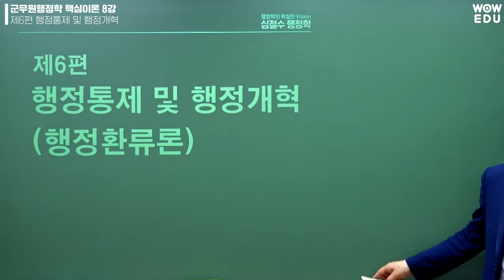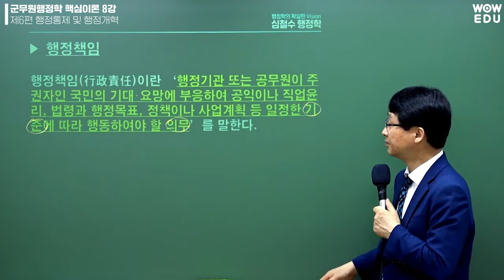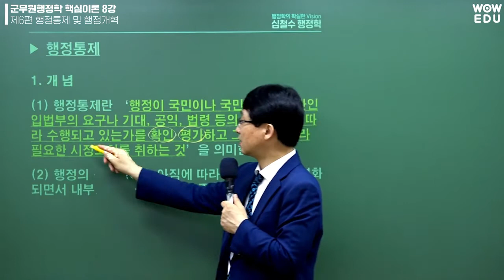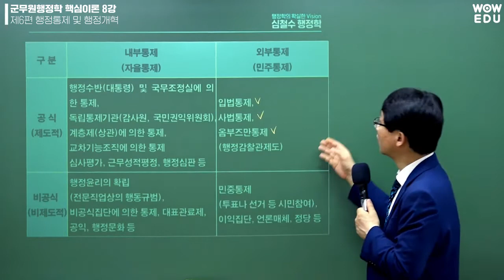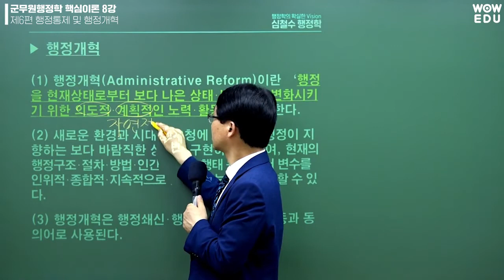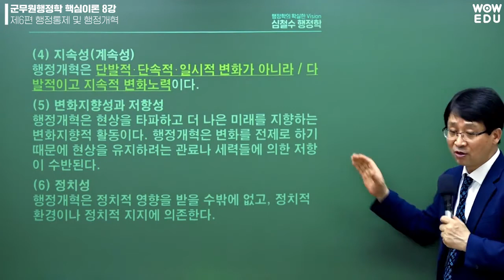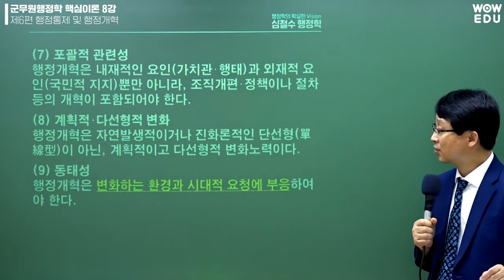22년 군무원행정학 핵심이론특강 8강 - 와우에듀 심철수